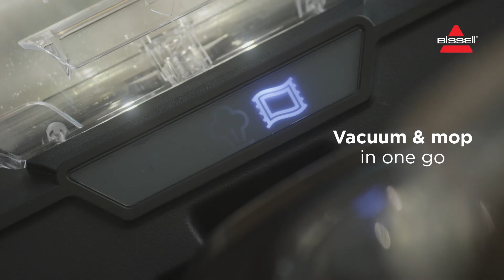Tura BISSELL - Crosswave Hydrostem Pet Select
BISSELL - Crosswave Hydrostem Pet Select (item no. 235081)

- HydroSteam technology for tough dirt
- Tangle Free technology minimizes hair tangles
- Two separate tanks for always clean water
- Equally effective on hard floors as on carpets
- Automatic self-cleaning in the storage tray

BISSELL CrossWave HydroSteam Pet Select multi-surface cleaner is designed for homes with pets. It vacuums, mops, and dries in one go, plus it has an on-demand steam mode for ultimate cleaning results. The power of HydroSteam Technology tackles tough, sticky messes up to 20% better.

This all-in-one multi surface cleaner with unlimited corded power is ideal and safe for cleaning all hard floors. It even refreshes your area rugs. It features LED headlights on the foot to illuminate hard-to-see pet hair, dust,
and debris. The Tangle-Free Technology minimizes hair wrap on the brush roll.

Unlike a mop and bucket, Two-Tank Technology keeps the clean and dirty water separate, so you always clean your floors with fresh water. Natural Multi-Surface Pet cleaning solution removes everyday dirt and grime and leaves your floors clean and home smelling fresh.

The included FRESHSTART Antimicrobial brush roll and filter continuously work to prevent odours and maintain freshness of your device.

The automatic self-cleaning cycle not only cleans the brush roll, but also the inside of the machine for less clean-up after cleaning.

Included in the box are Freshstart Antimicrobial Multisurface Brushroll (2x), Freshstart™ Antimicrobial Filter (2x), Natural Multi-Surface Pet Cleaning Solution (1L), Storage Tray & Accessory Holder and a User Guide.